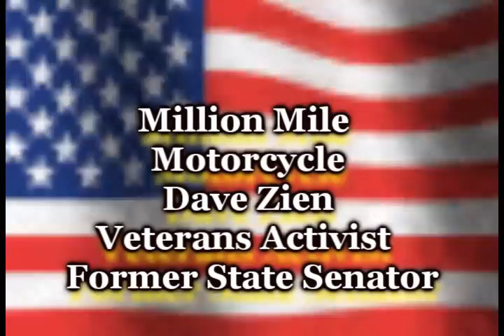MILLION MILE MOTORCYCLE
DAVE ZIEN VETERANS ACTIVIST & FORMER STATE SENATOR
INDUCTEE TO NATIONAL MUSEUMS & MOTORCYCLE HALLS OF FAME
ANAMOSA IA. PICKERINGTON,OH. STURGIS,SD.
ONE MILLION MILES ON A SINGLE MOTORCYCLE